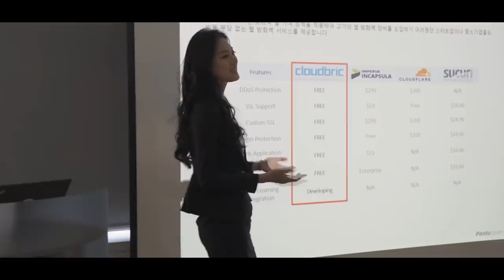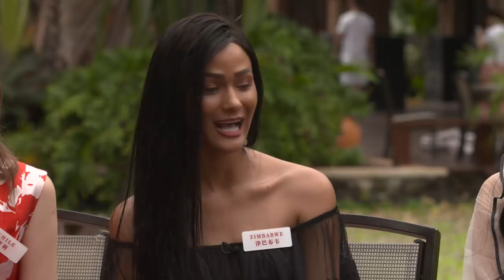Miss World Head to Head Challenge - Group 7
Head to Head Challenge Episode 7 - Group 7
Mangrove Tree Resort World, Sanya Bay

Korea, Bahamas, Zimbabwe, Botswana, Japan, Chile

There are 4 ways to vote for your favourite contestant to advance to Round 2 of the Head to Head Challenge.

Voting is open and closes on November 28th.

1. Liking their OFFICIAL Miss World Contestant Facebook

2. Voting for them on the Miss World - Click the link, click the contestant, and click VOTE.

3. Liking and commenting on their photos on their OFFICIAL MobStar accounts.

4. Voting for them on Model Power Live - Click the link, click the contestant and click like.

The contestant who performs the best among all four platforms will advance to Round 2 of the Head to Head Challenge.